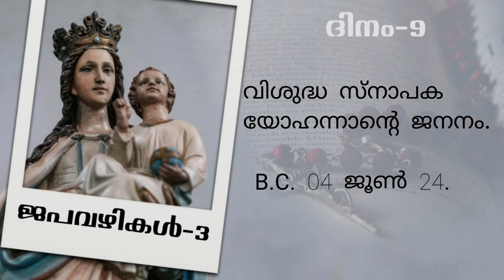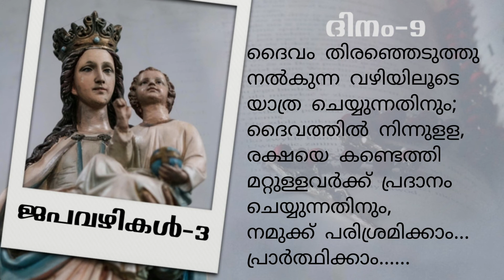Japavazhikal | ജപവഴികള്‍ | 2022 | Episode- 9 | കരം തരൂ വരം തരൂ | Catholic Today | Fr.T J Antony